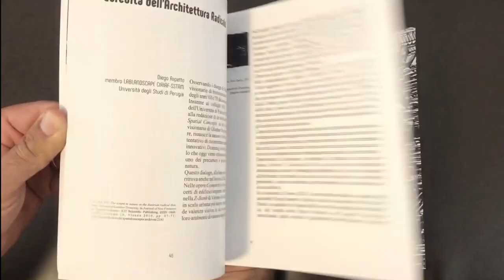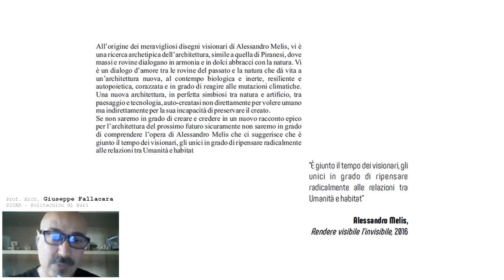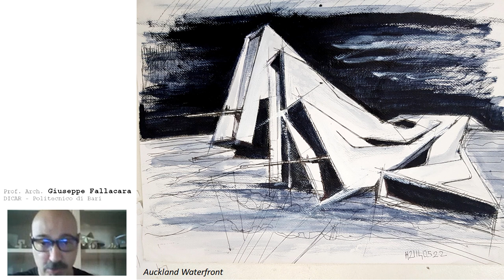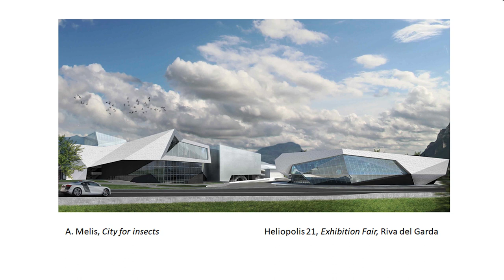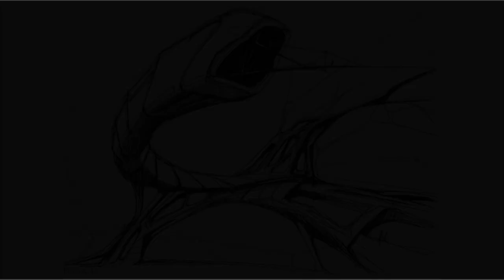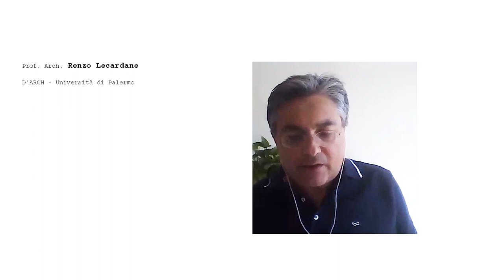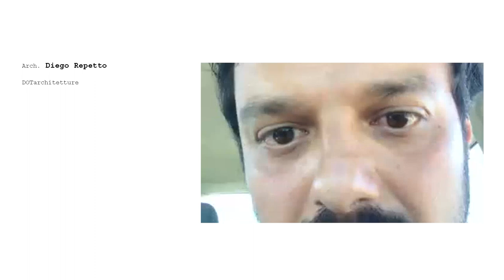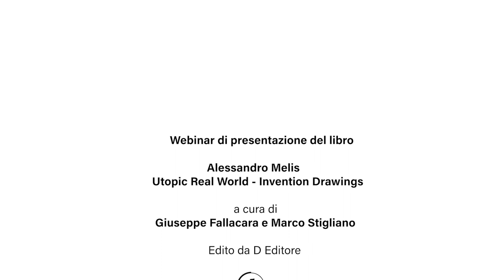Alessandro Melis - Utopic real world - Invention Drawings (webinar di presentazione del libro)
Webinar di presentazione del libro "Alessandro Melis - Utopic real world - Invention Drawings", a cura di Giuseppe Fallacara e Marco Stigliano, D Editore, 2020.